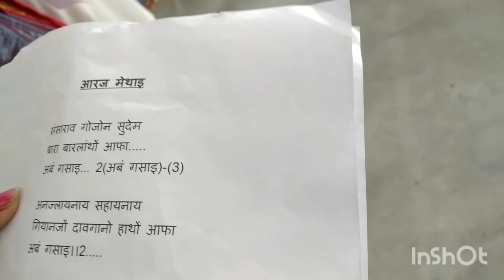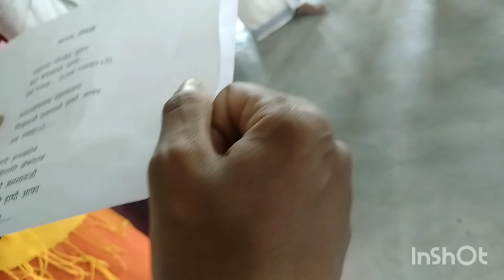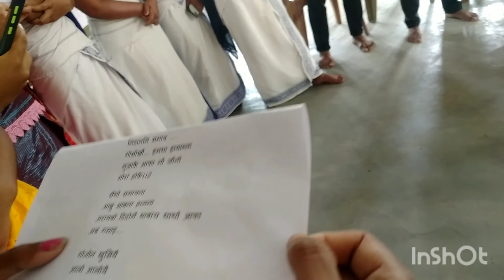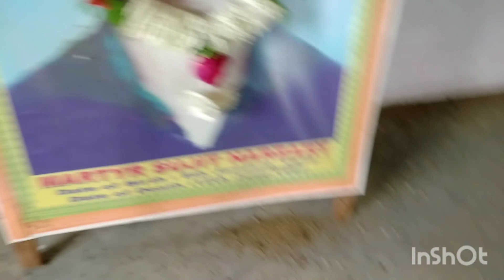koras metai reasol klmbai ...p.m vlog ....